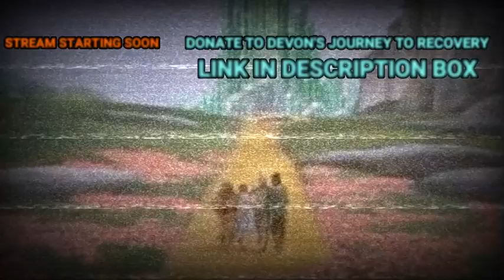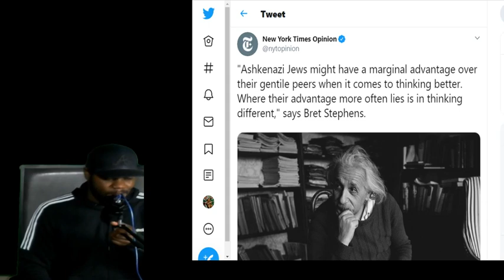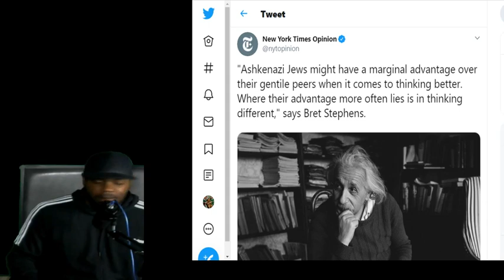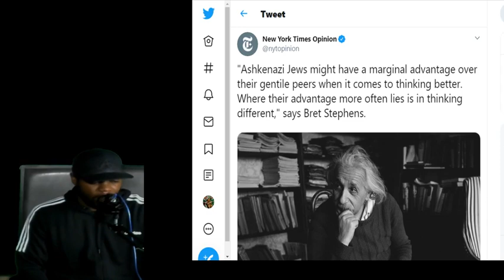Bret Stephens Says Ashkenazi Jews Think Better | My Thoughts on Intelligence